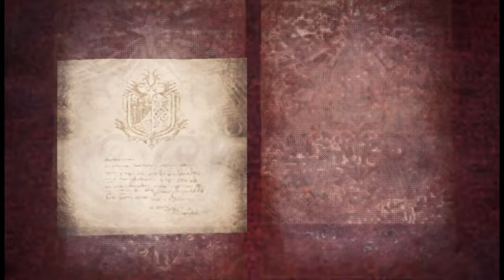Monster Hunter World | Part1 |Co-Op | Cherprang | Sunny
New Game, New Life!